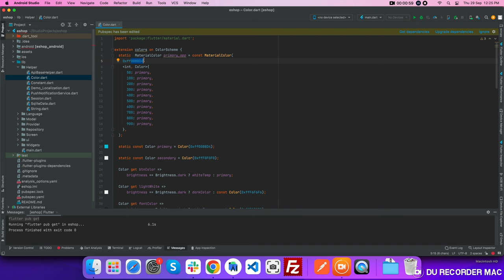How to Change the eShop Application Color